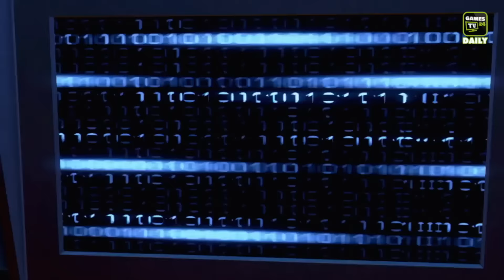Far Cry 3 Blood Dragon gratis, Overwatch, Ubisoft | Games TV 24 Daily - 09.11.2016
Far Cry 3: Blood Dragon gibt es jetzt umsonst, Vivendi beginnt einen neuen Angriff auf Ubisoft, Master of Orion bekommt offizielle Mod-Unterstützung, Xbox-Preview-Programm bald für alle verfügbar, neuer Content für Overwatch bald auf dem Testserver und Need for Speed: Arena wurde als Marke eingetragen. Das und noch mehr in den Video-News vom 9. November 2016